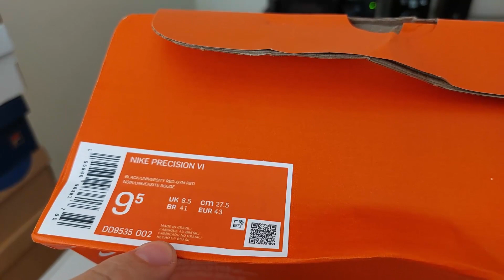Unboxing Tênis Nike Precision 6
Unboxing do Tênis Nike Precision 6 preto e vermelho. Primeiras impressões e recomendações sobre o tênis da Nike.

Somos um canal focado em unboxing, review, comparativos e análise de tênis de todos os estilos e marcas em geral. Vez ou outra posso postar coisas do meu cotidiano como unboxings de coisas que comprei que são relevantes e falar da minha vida em geral e algo relacionado ao meu canal.